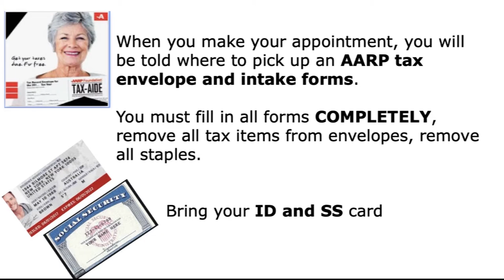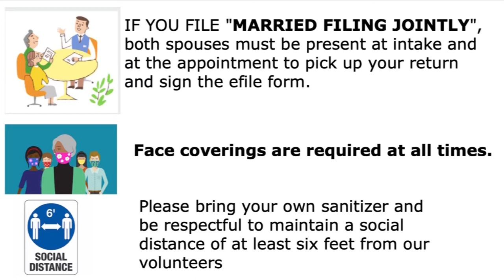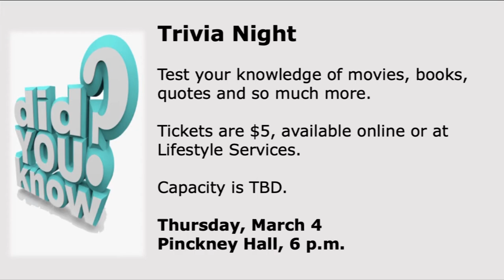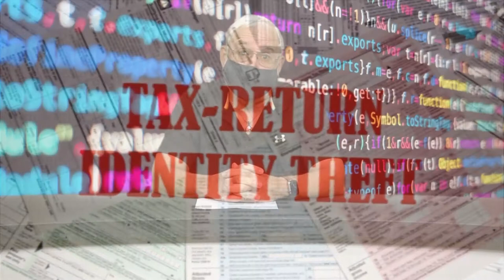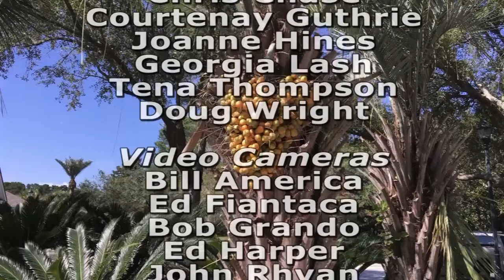Sun City News Week of 02-15-21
Stories on AARP Tax preparation, Change4Change, fire safety tips, Staying Connected Satellite Office, Be Wine - Valentine, computer tips Entertainment and Sports.